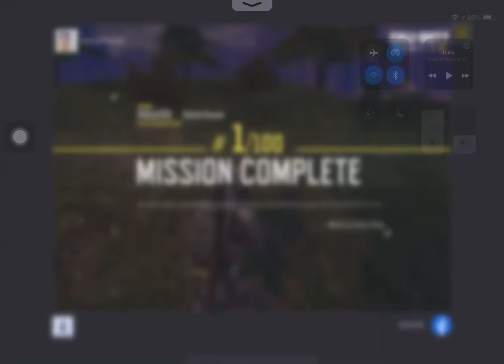Call of Duty MAX GRAPHICS Gameplay on iOS